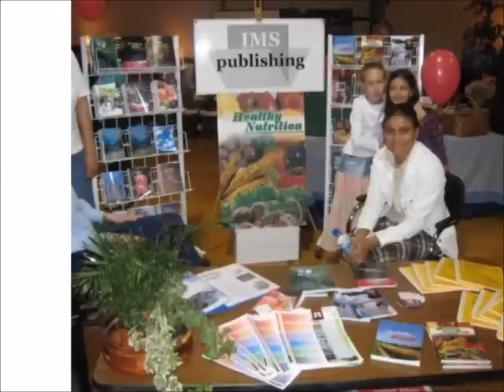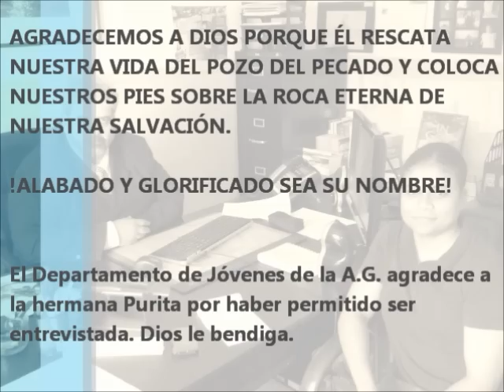Vidas con Propósito: Hna Purita Lejuez-Sambre Parte 2